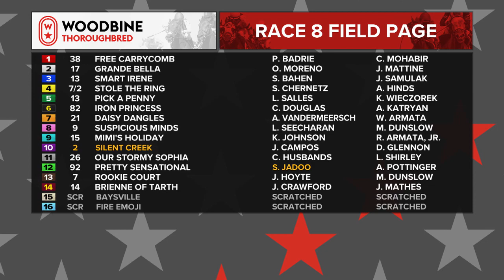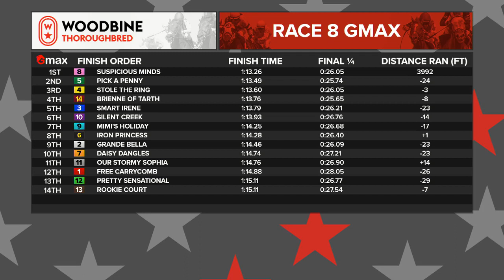Woodbine, Tbred, December 8, 2022 Race 8